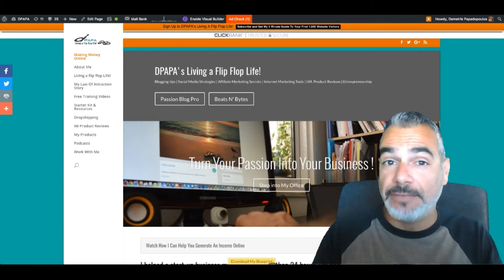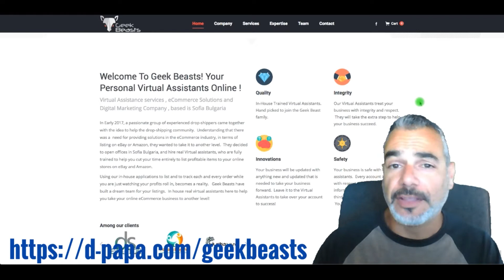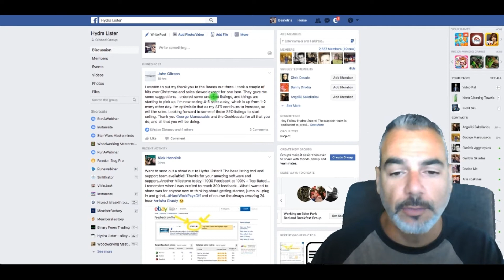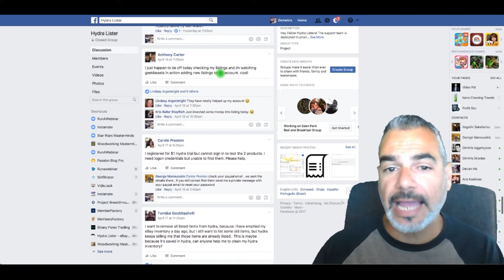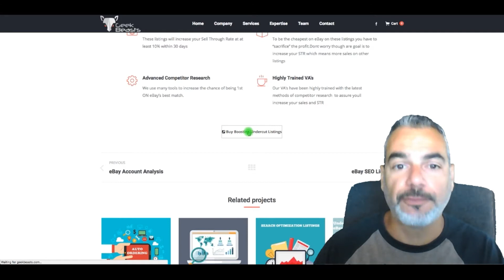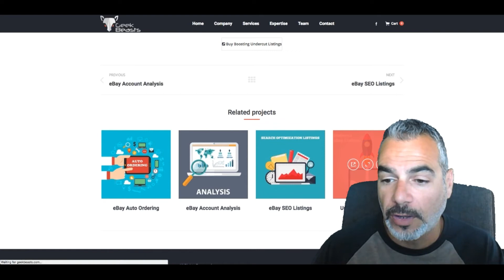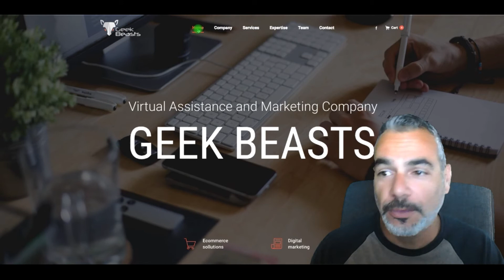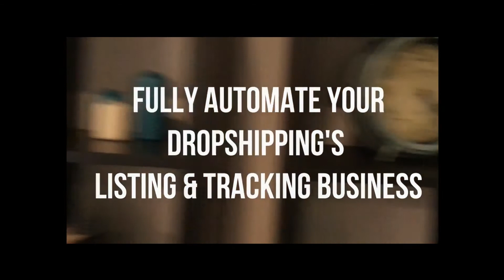Fully Automate Your eBay or Amazon Dropshipping's Listing & Tracking Business w/ Highly Trained VA's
2. Must be uploading good quality content frequently to your YouTube Channel and really trying hard to make it

Start Your Dropshipping Today Using

Fully Automate your Dropshipping's Listing & Tracking Business

Hydra can automatically and manually list items for you with just 3 clicks

Partners with Sku Grid we provide you complete solutions for tracking-repricing for more than 300 suppliers worldwide

Internet Marketing
Entrepreneur
Online Marketing
Blogging
Dropshipping